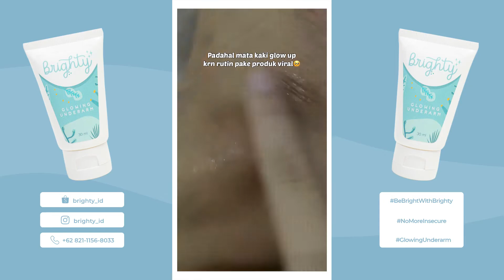Mata kaki dibedakin? TikTok: novandadaraa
Yuk cobain juga😍 @brighty.id